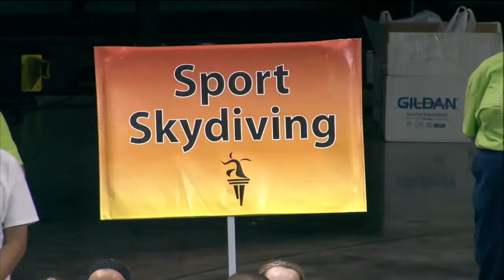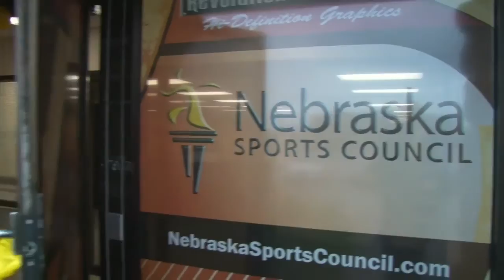Cornhusker State Games Opening Ceremonies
Opening Ceremonies of the 2014 Cornhusker State Games held at Pinnacle Bank Arena in Lincoln.